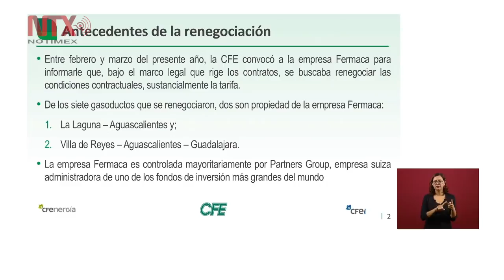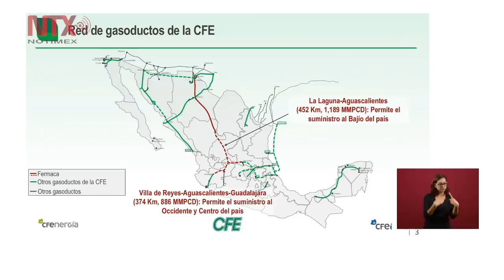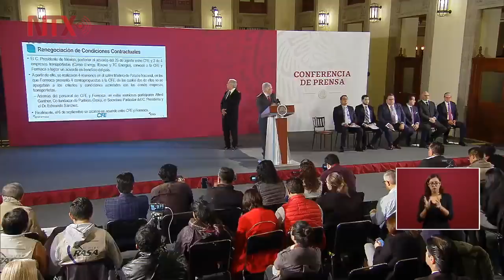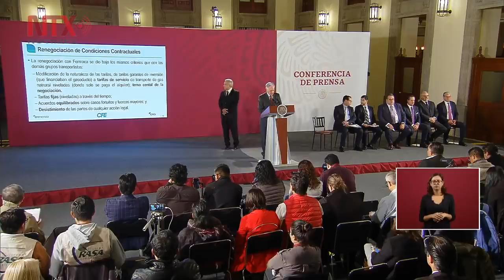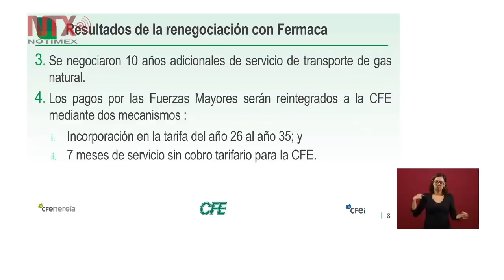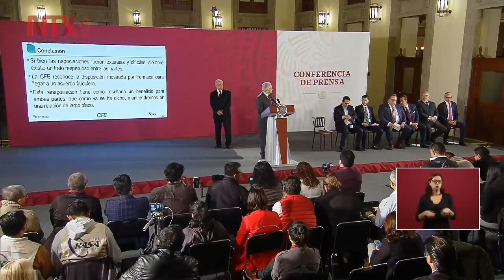Conferencia de Prensa de AMLO, 11 septiembre 2019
El presidente Andrés Manuel López Obrador dio a conocer que se logró un acuerdo final con la última empresa de gasoductos, Fermaca, con lo que se evitó acudir a tribunales internacionales en beneficio del país y de las propias empresas.